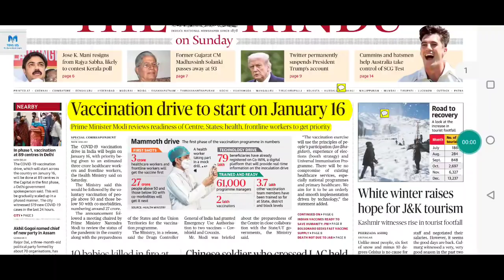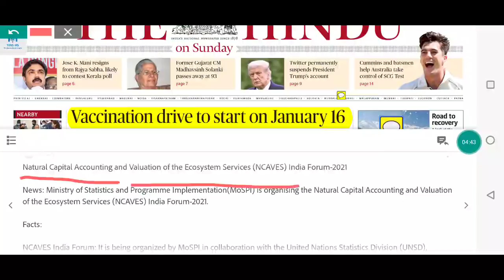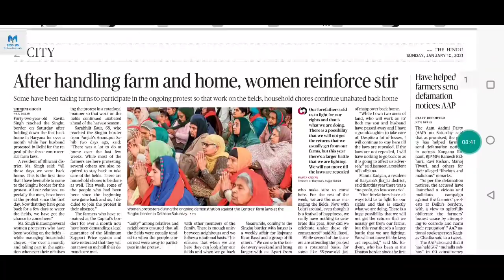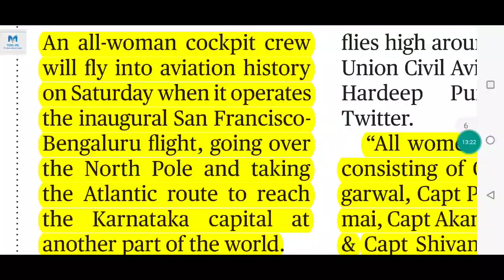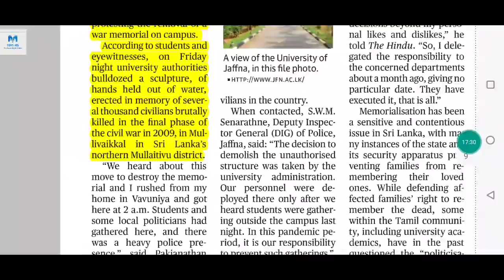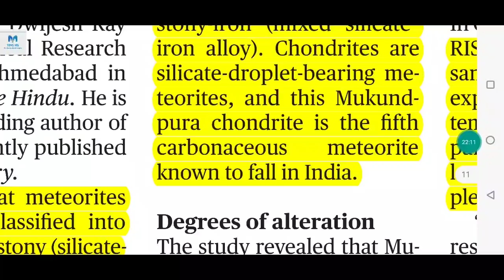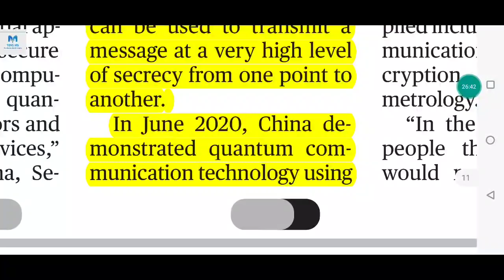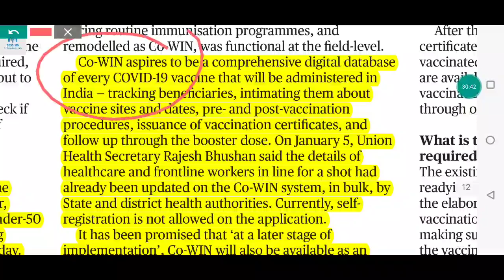Sunday The Hindu Newspaper Analysis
Link to Join Prelims-365 Revision Series